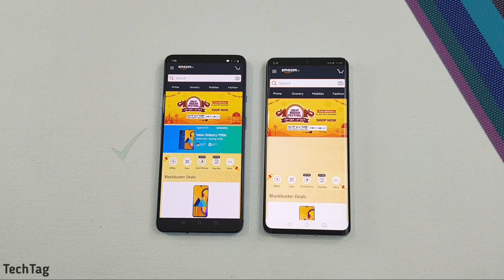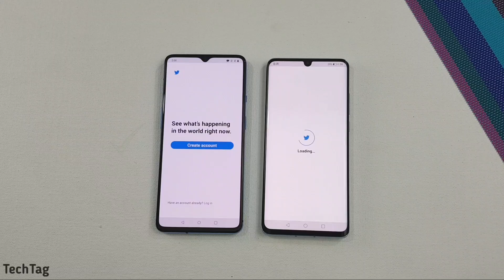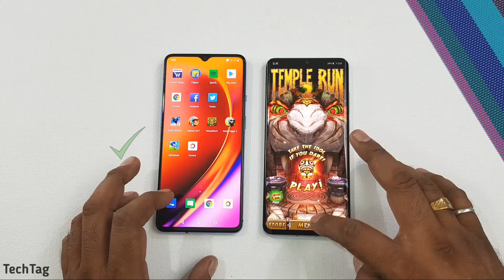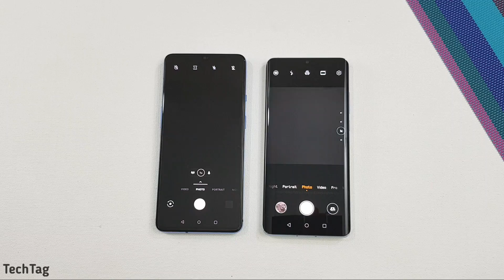One Plus 7T vs Huawei P30 Pro SpeedTest & Camera Comparison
One Plus 7T comes with 8GB of Ram & Qualcomm Snapdragon 855+ while on the other hand Huawei P30 Pro comes with 8GB of Ram with Kirin 980...